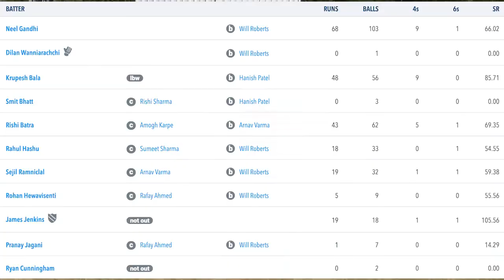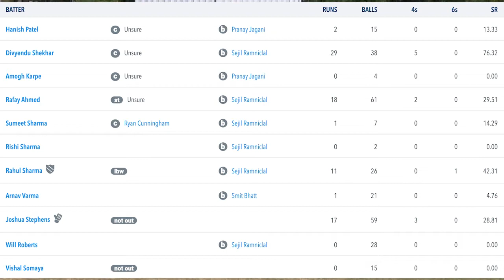Highlights: Crouch End CC 2nd XI vs Hampstead CC 2nd XI - 23rd JULY 2022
Hosted at The Calthorpe Ground

Date: Saturday 23rd JULY 2022